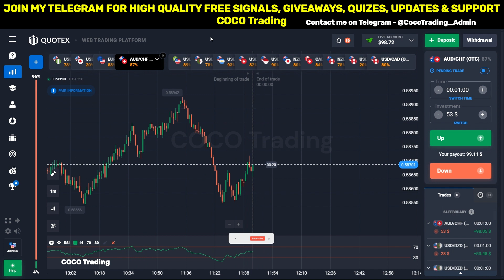Quotex Compounding Series | Day 2 | Advance Price Action - Beginners Must Watch | COCO Trading